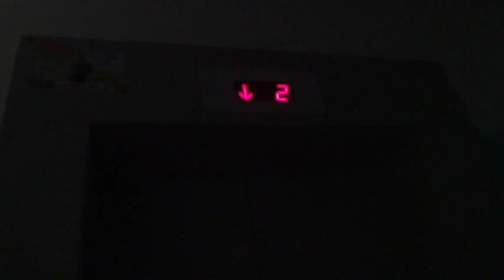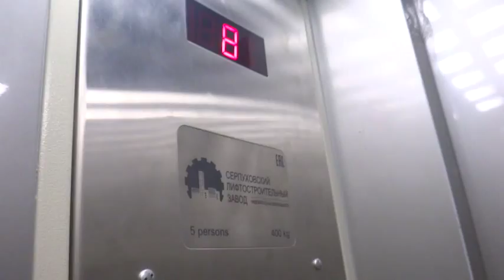Электрический лифт (г. Дзержинский), V=1 м-с, г-п 400 кг (12)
Томилинская 20